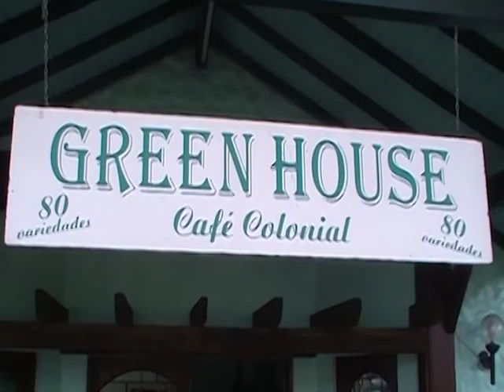Café Colonial Green House